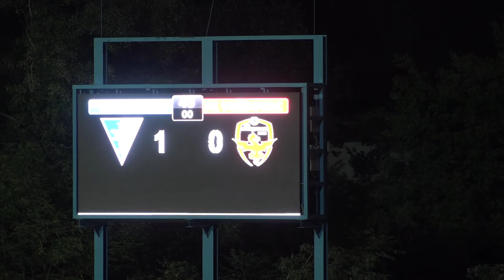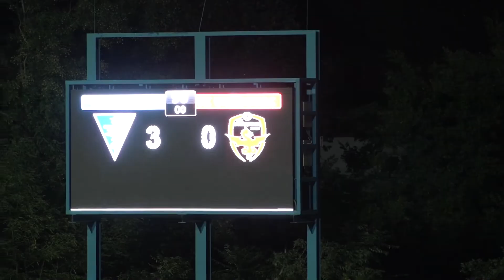Spartak ŽK Voždovac Highlight 3:0